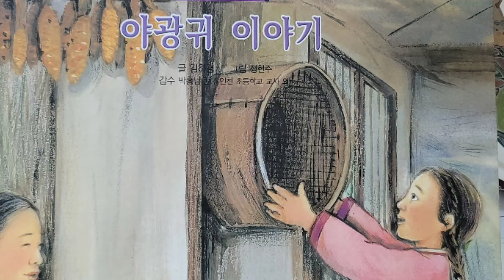[설날] 신발을 조심하세요 / 야광귀 / 설날 이야기 / 새해복많이 받으세요 /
섣달 그믐날 밤이면 찾아오는 야광귀이야기
▬▬▬▬타이틀음악▬▬▬▬
도서정보
글 김하경 그림 정현주 감수 박흥남
우리나라 전통전래 미리내
키즈덤하우스
 절판도서를 낭독하였습니다.